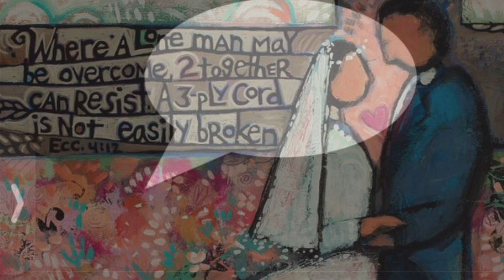109-21 READING the FIELD